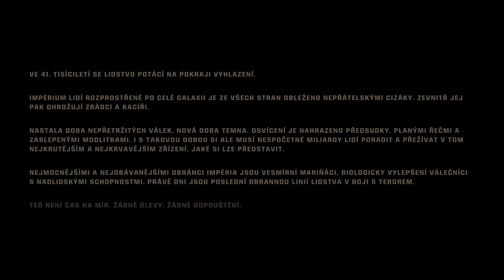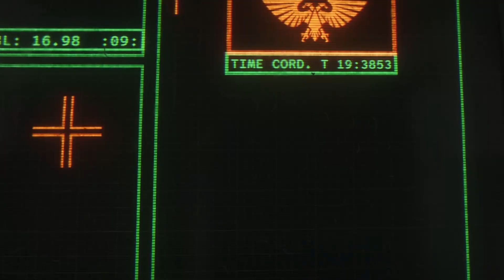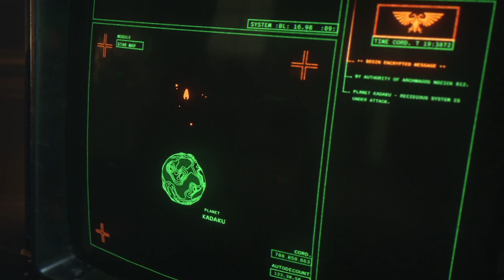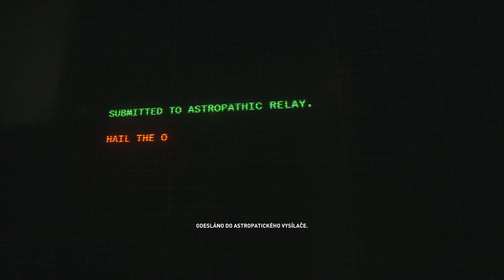► Warhammer 40K Space Marine 2 | #1 | Tutoriál | SK/CZ Lets Play